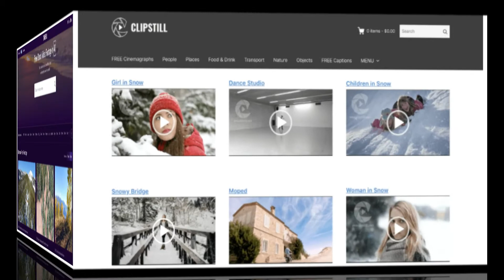Best top Free and premium Stock Video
In this channel Top Information, I  share in this video  top Free and premium Stock Video Websites in 2021.with you so please like our videos subscribe to our channel , and also share with your friends.
1. Pixabay

2. Videvo

3. Pexels

4. Videezy

5. Life of Vids

6. Coverr

7. Splitshire

8. Clipstill

9. Dareful

10. Vidsplay

the Best Premium Stock Video Sites

1. Videoblocks

2. Shutterstock